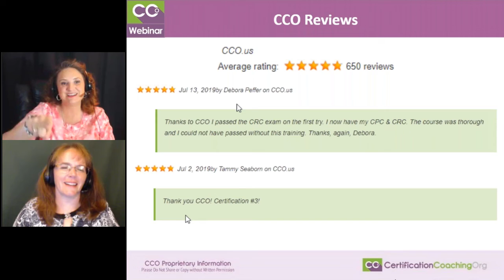CCO Reviews and Testimonials July 2019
Jul 13, 2019by Debora Peffer on CCO.us
Thanks to CCO I passed the CRC exam on the first try. I now have my CPC & CRC. The course was thorough and I could not have passed without this training. Thanks, again, Debora.
Jul 2, 2019by Tammy Seaborn on CCO.us
Thank you CCO! Certification #3!